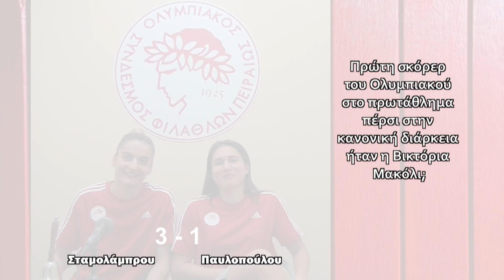Σταμολάμπρου VS Παυλοπούλου